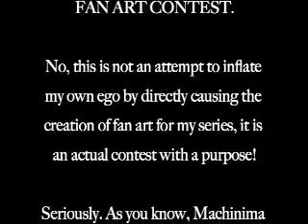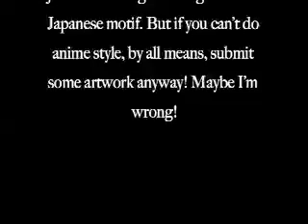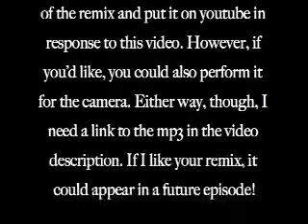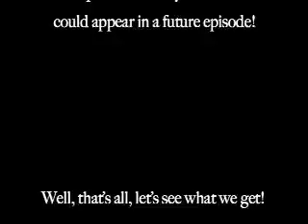Contest Anouncements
Sorry there's no talking, I was kinda in a hurry, i have something going on tonight.

I'll have the theme up for remixers by a week from today.

but as I said in the video, all you need for the waiting room remix is the part I've released.